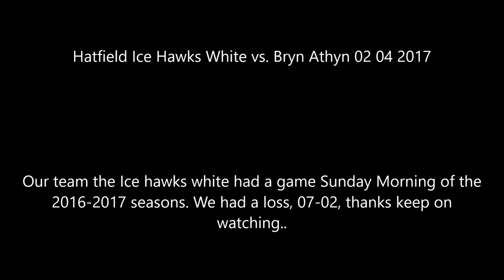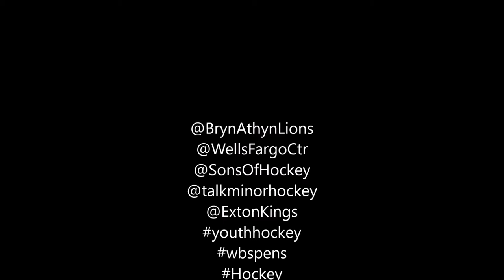Hatfield Ice Hawks White vs Bryn Athyn 02 04 2017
Our team the Ice hawks white had a game Sunday Morning of the 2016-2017 seasons. We had a loss, 07-02, thanks keep on watching..